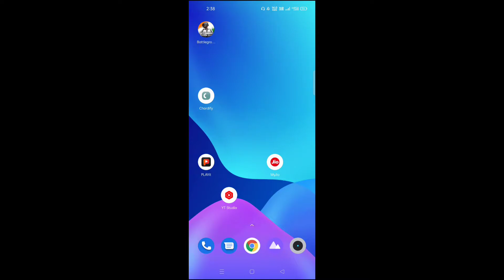Juice wrld- Cigarette🥰 | 60FPS Montage❤️| Oneplus 9R,9,8T,7T,,7,6T,8,N105G,N100, Nord,5t,Neversettle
BGMI Montage creator

It gives me Motivation 🙂

Device: Realme 9SE

Sitting: Extreme+Colourfull

Old device: Realme Narzo 30 pro

Inspired by JONATHAN JONATHAN Gaming

Others COMPETITIVE PLAYERS.

See you guys in next videos.BYE